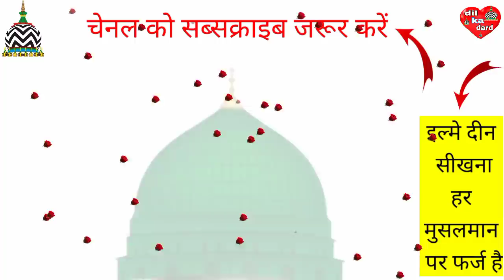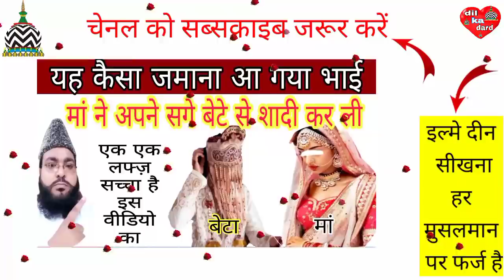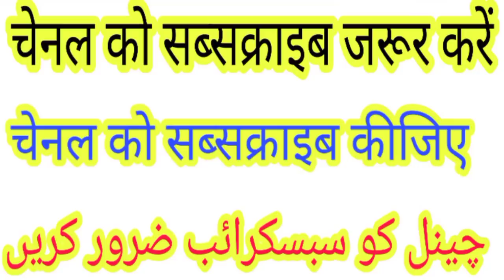इस वीडियो का एक एक लफ्ज़ बिल्कुल सच्चा है (naseem akhtar moradabadi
मां ने अपने सगे बेटे से की शादी फिर क्या हुआ. (naseem akhtar moradabadi